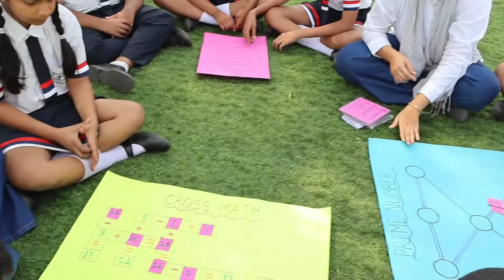St View International :- Maths brain storming activity